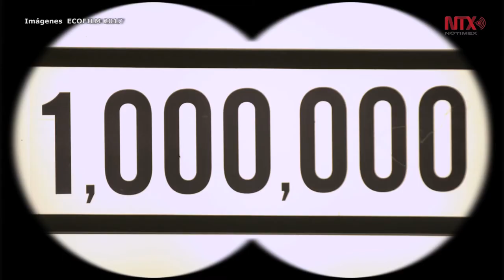Alimentación sustentable tema central del festival Ecofilm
En esta séptima edición se espera la participación de miles de interesados tanto nacionales como internacionales con propuestas innovadoras y creativas